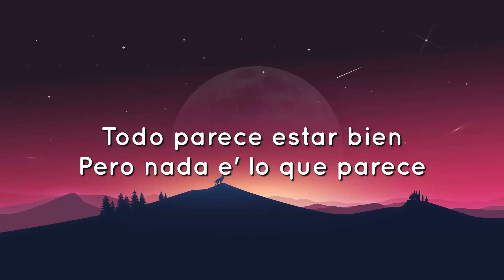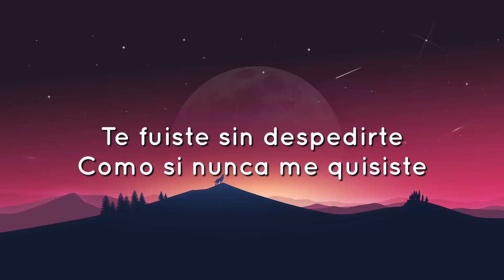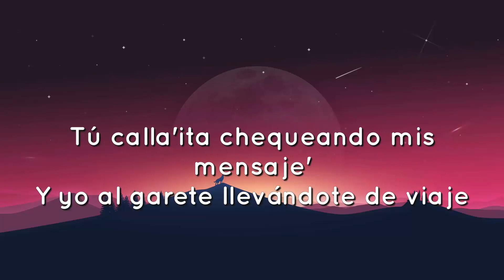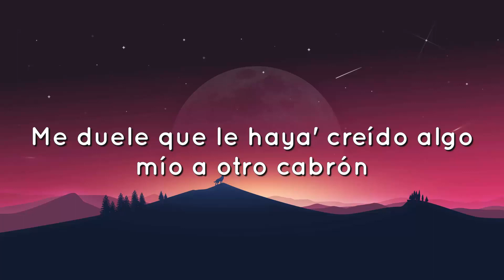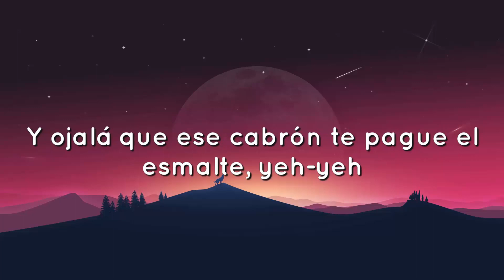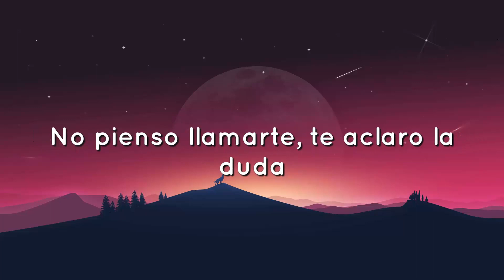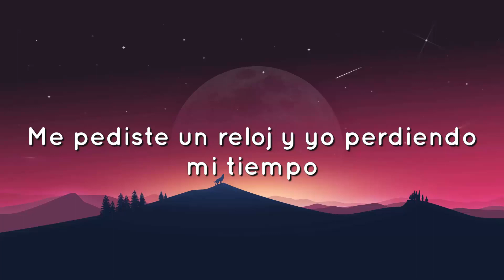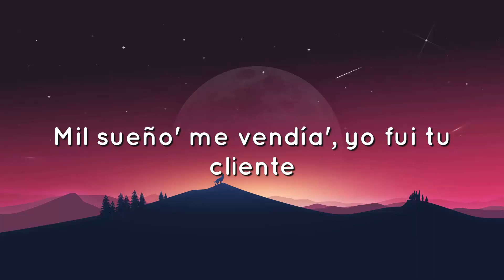🟠 Feid y Mora - La inocente (Letras/Lyrics)